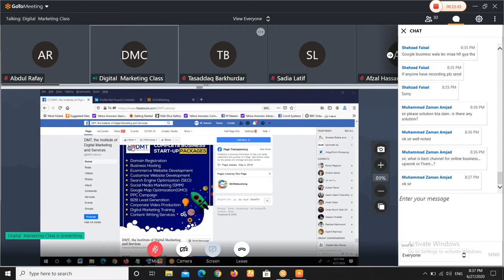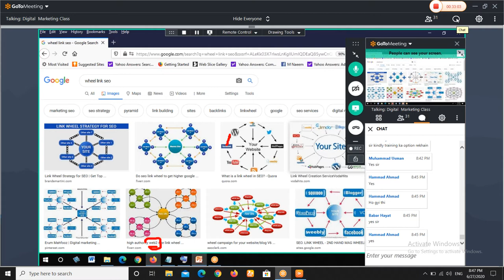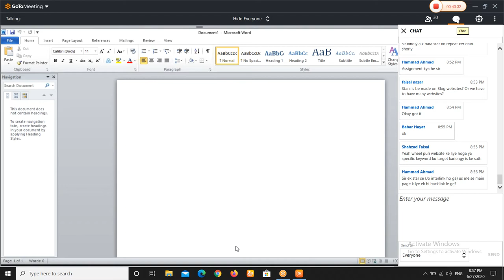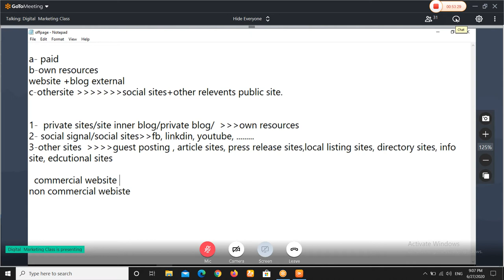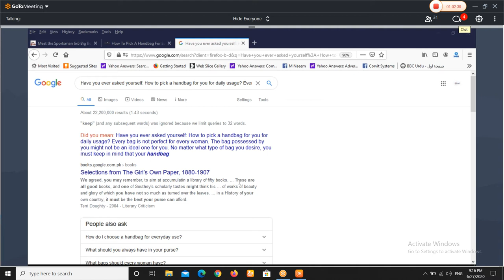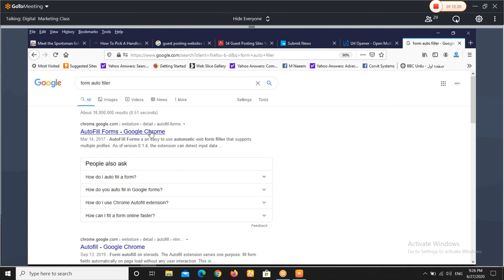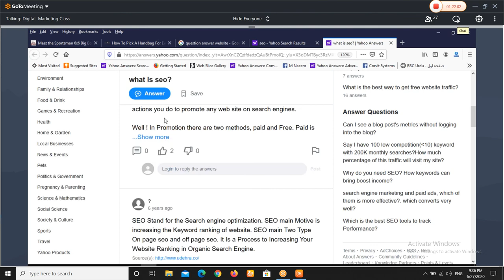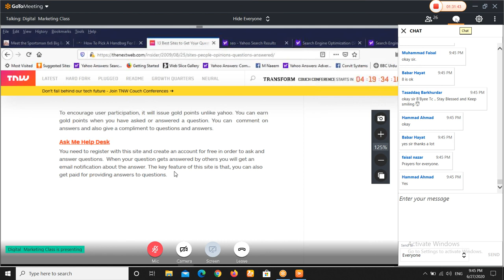What Is Wheel Link|| Web 2.0 || Web 3.0||Star Blogging||Off-Page SEO||In Urdu|| Lec 15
Wheel link or star blogging technique is used for blogger website to generate backlinks in SEO. Firstly we make a centralized star blog page then we make its different blog pages in the shape of stars to boost the main blog page. Then we link all these stars to the main blog page to get a backlink to the main page. Star blogging is not so easy but if you have clear concepts of blogging then it is easy for you. This is also known as web 2.0. The use of star blogging strengthens the off-page SEO section in SEO.